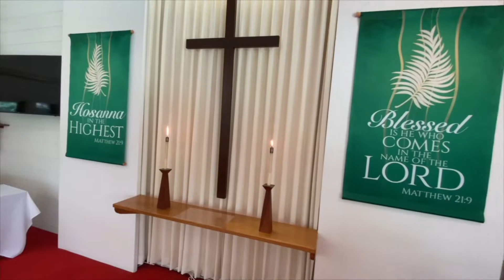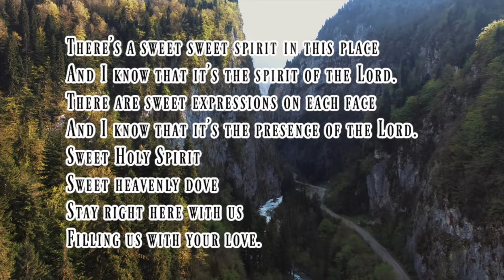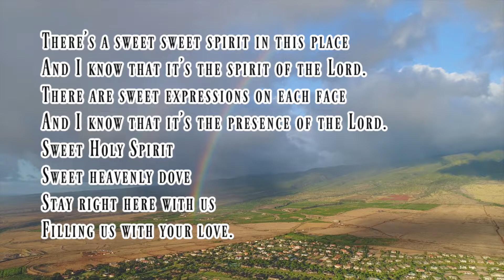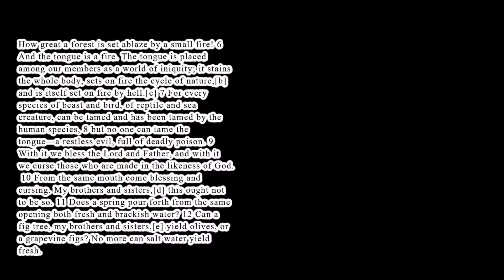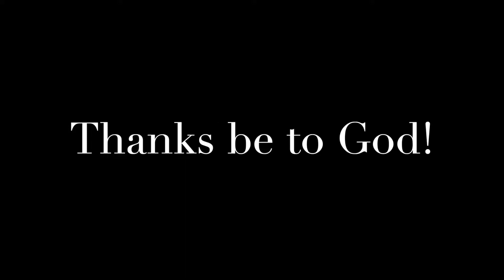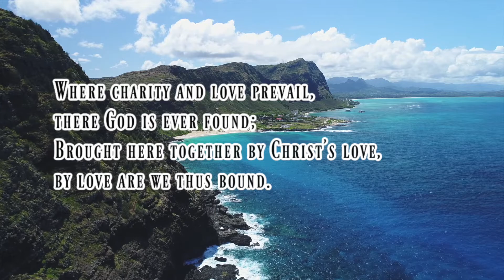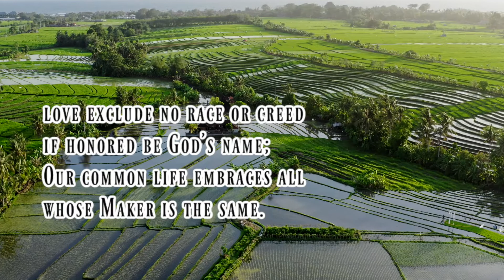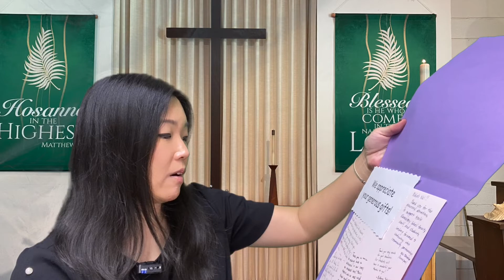Keolumana Worship- September 12, 2021, Taming The Tongue, James 3:1-12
Today we talk about the power of our mouths. James warns us of the power that words have and for us to be careful of what we say. Do we use our words to build up or tear down? Join us for worship as we dive into God's word!